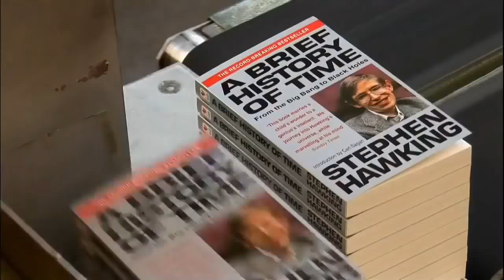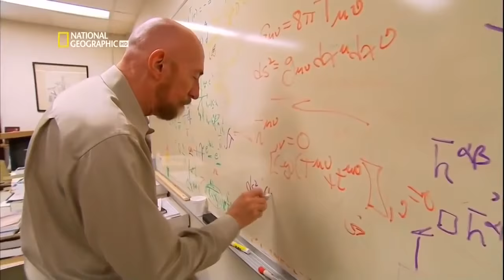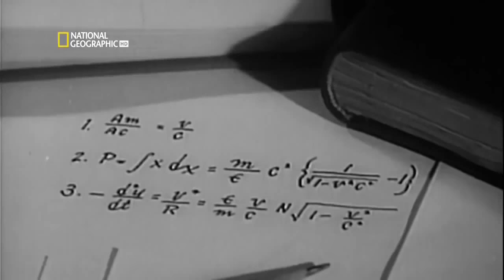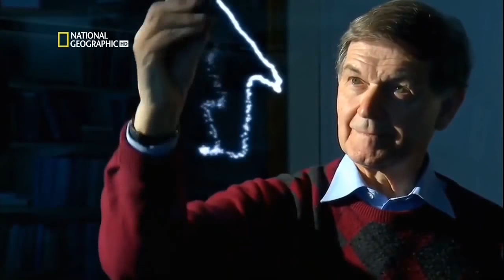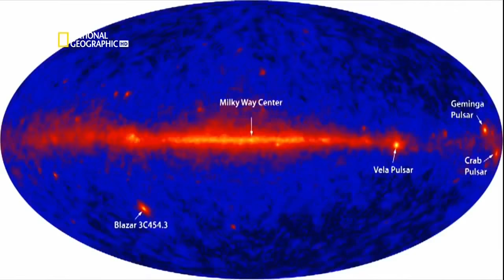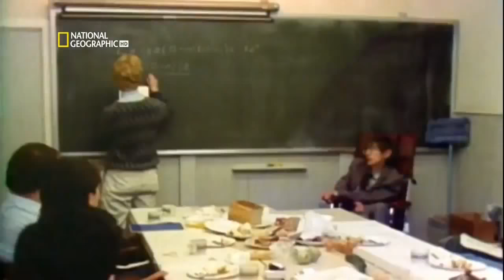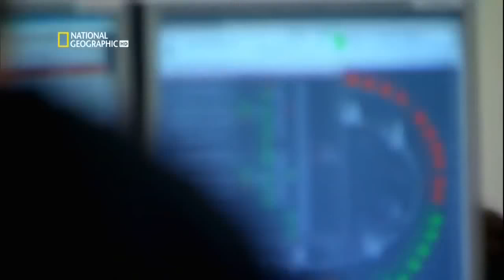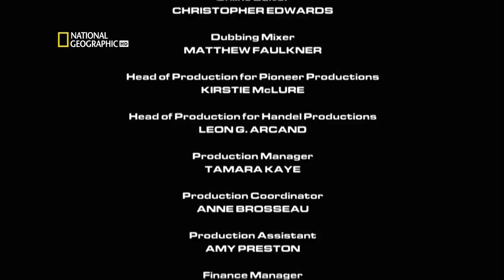Всевышний создатель вселенной Как возникло всё Чертёж замысла бога Тайна творца Момент начала жизни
Мощная теория тайн мироздания Загадки вселенной Окружающий мир из ничего